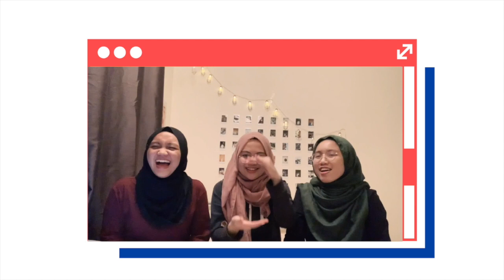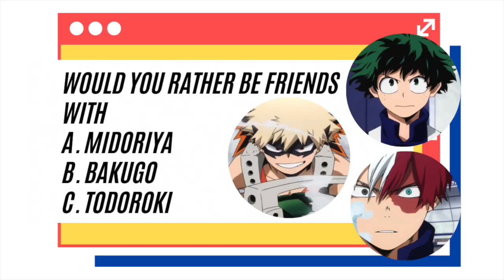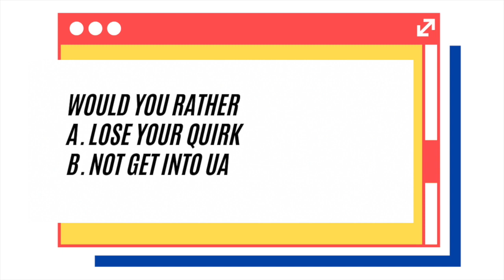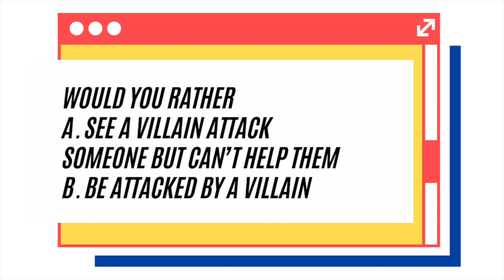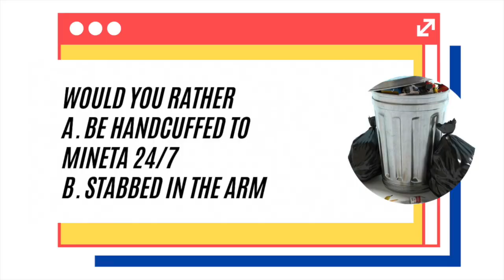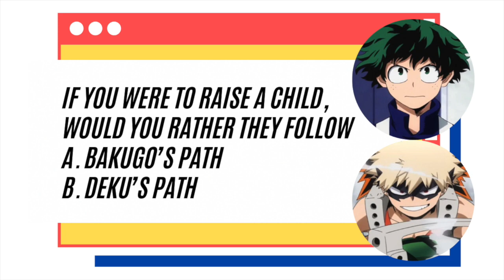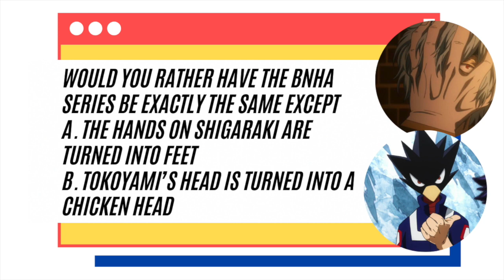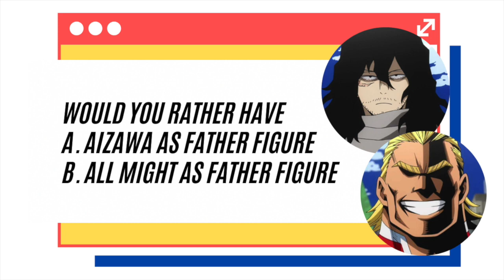housemates play would you rather: My Hero Academia edition 💥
alternatively titled: me and nuna bullying izzati for 30 mins straight

hello everyone, it's anne and i'm back with another video. with another video and it's also about anime. it may or may not be one of the things that i will constantly post about because i feel like it's easy to talk about things that you are passionate in and also things that i have knowledge in. we'll see how it goes. i still don't know the direction of this channel whatsoever, i'm really doing it because i love doing complicated things, i love doing things that are meticulous and imovie is a btch and it basically stimulates the creative side of my brain that i have long forgotten so yeah i enjoy doing it despite not having a clear aim.

anyway, in this video, i played would you rather with my housemates (nuna and izzati) but boku no hero academia edition. i saw Koomaxx did this kind of video with her friends so i decided to try it with my housemates because they're fans of the series too. also, our brain just went downhill towards the end so that's basically encapsulates our friendship. i hope you enjoy the video. it's ridiculously long so watch it while you're doing your notes or whatever you do you. it also took about 2 hours ish to upload the video the patience i have is astounding.

much love and stay safe,
anne.